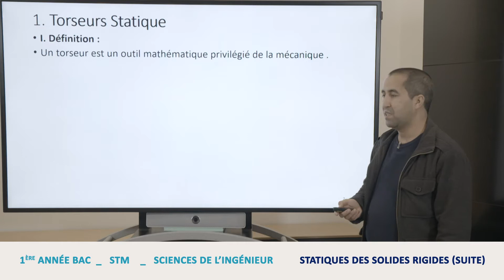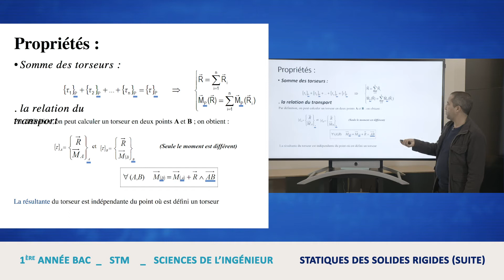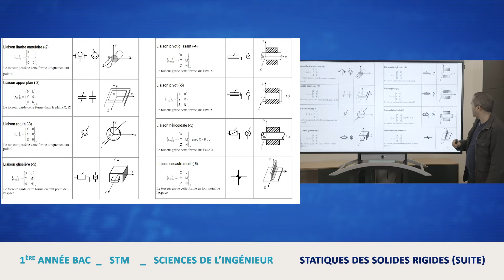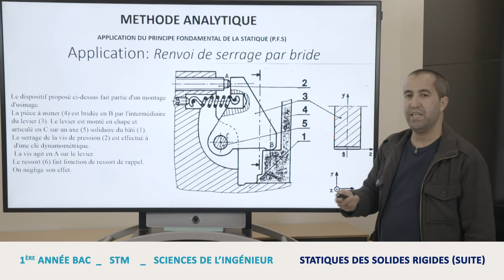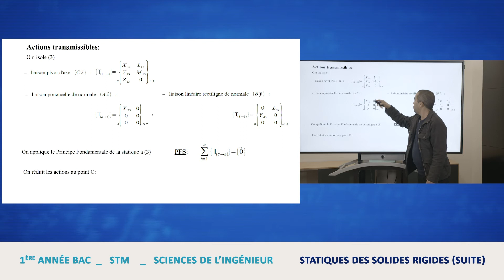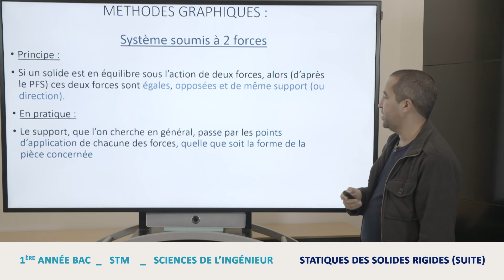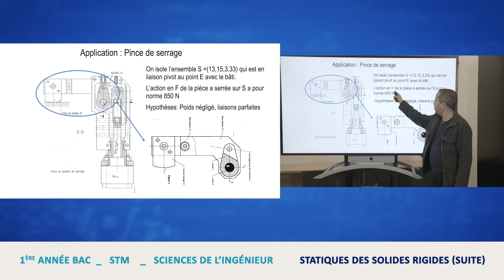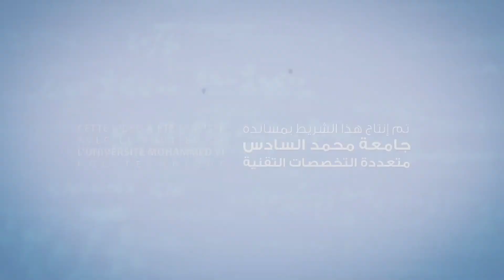Sciences de l'ingénieur 1ère Bac : CONCEPTION STATIQUE DES SOLIDES RIGIDES SUITE